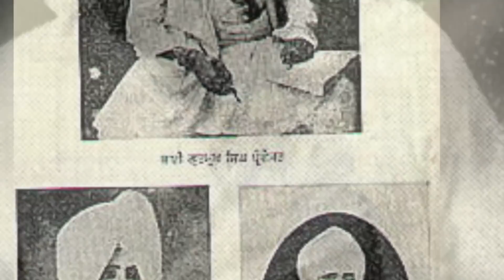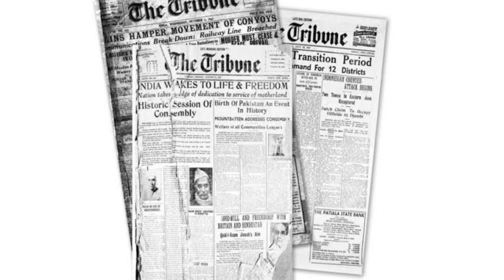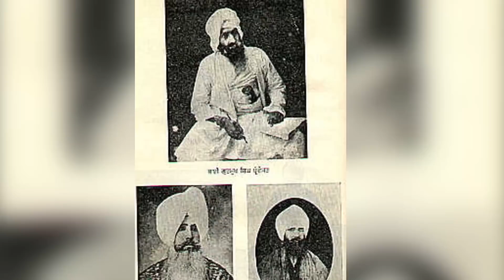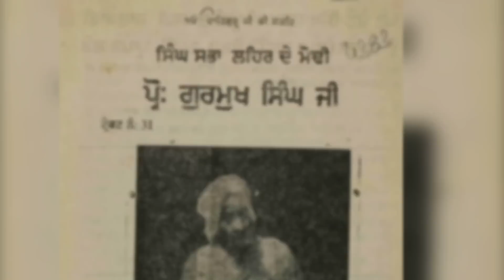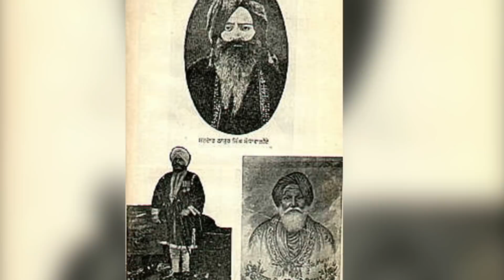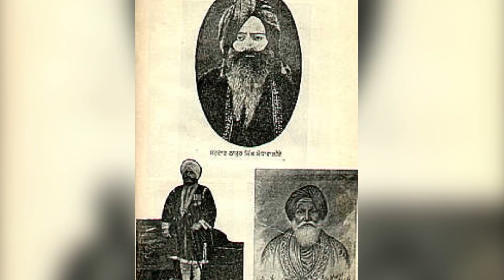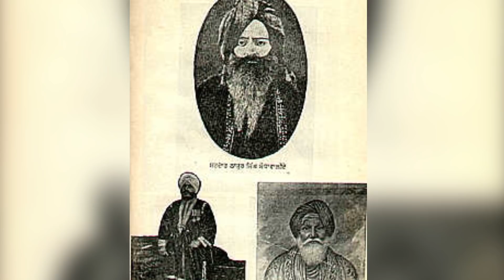Maharaja Daleep ਨਾਲ ਇਹਨਾਂ ਸਿੱਖਾਂ ਨੇ ਕੀਤਾ ਸੀ ਧੋਖਾ I Jind Badali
Topic- ਸੁਣੋ ਮਹਾਰਾਜਾ ਦਲੀਪ ਸਿੰਘ ਦੇ ਪੱਤਰ